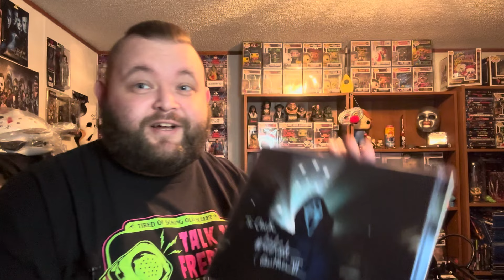Mystery Autographs from Josh's Horrder Corner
Go check Josh out at